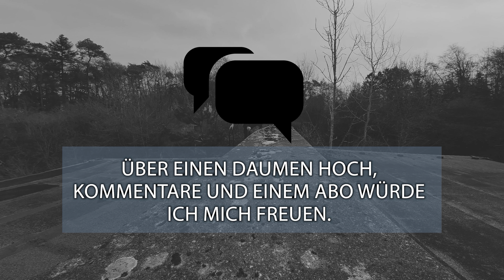UNCUT ⚠️🚴‍♂️ E-BIKE zum DACHZELTDORF, SCHLAFEN IM STORCHENNEST!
► HIER ZUM EIGENTLICHEN VIDEO AUF MEIN HAUPTKANAL  @letsurbex

YouTube Hauptkanal:   @letsurbex
Lets Urbex Clips:  @LetsUrbexTVclips

► UNTERSTÜTZE MICH!